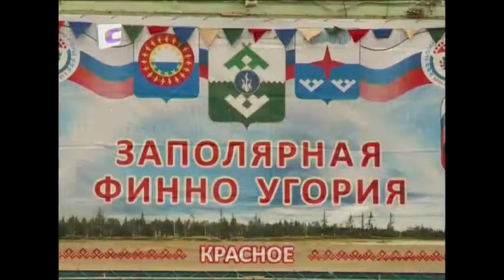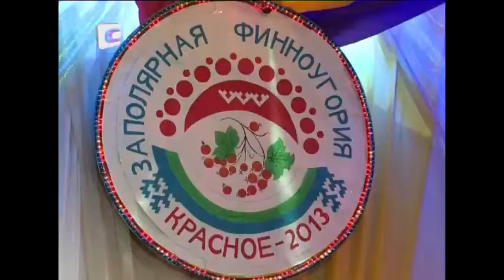«Заполярная финноугория» гуляла в п. Красное 2 дня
Межмуниципальный праздник посвящённый Дням родственных финно-угорских народов прошел здесь во второй раз. Ярмарка «Красная поляна», торжественный концерт творческих коллективов из округа и республики Коми, а в завершении - второй окружной Коми молодежный этнографический конкурс «Лось ыдьяс», (Ладные).